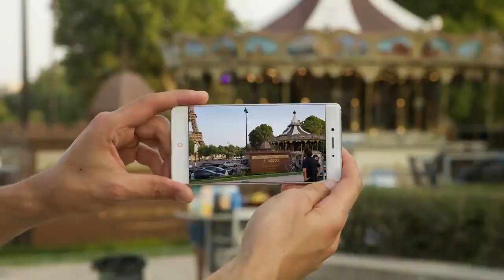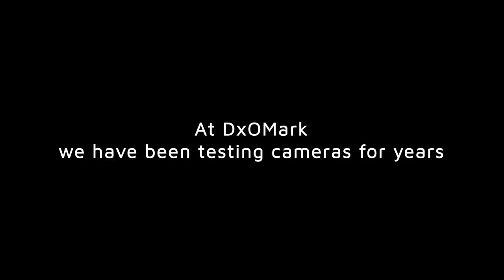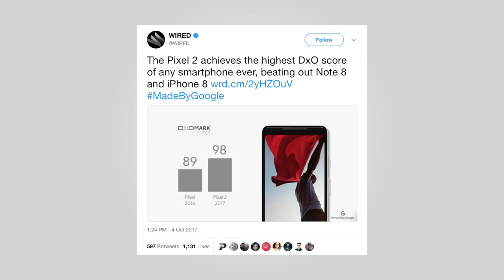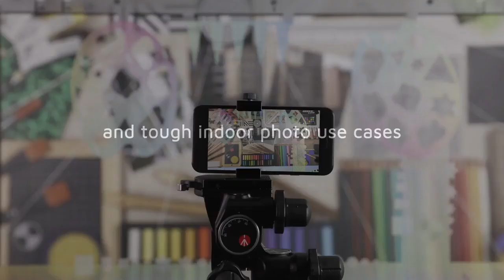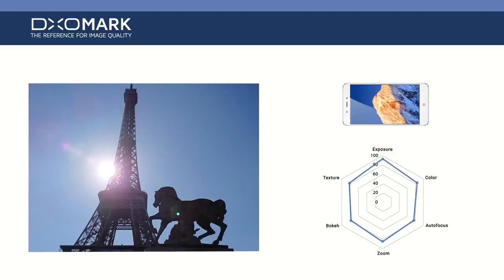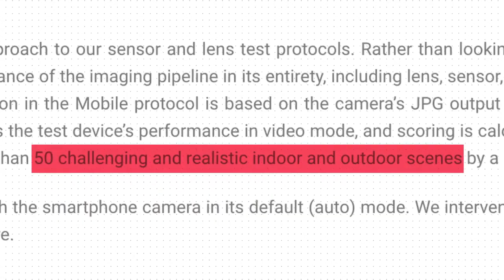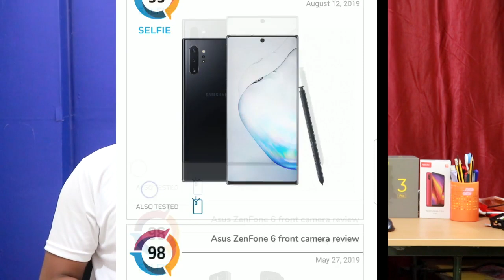বিশ্বের সেরা ক্যামেরা Huawei Mate 30pro? DxoMark কি? Samsung Note 10 plus কে কিভাবে হারালো?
*Huawei mate 30 pro camera vs Samsung note 10 plus camera
What is dxomarking
+Mi Basic earphones rs.399
+Mi Band 3
+Mi Earphone with dynamic bass
+Mi 10000mah power bank with 18w fast charging rs.899
+Lenovo 10400maH Power Bank Rs.699
+Mi Sports Bluetooth wireless earphone
+Ptron pro NECKBAND stereo Bluetooth headset
+Sony Stereo Headphone (on-Ear) rs.780
+JBL Extra Bass Wireless ON ear Headphones rs.1480
+JBL in Ear Cheapest Headphone rs,499

+Boya by-M1 for smartphone computer and dslr,slr pointshoot Cam
+Cheapest microphone rs.129
+Mic for voice recording mid budget rs.249

**Best Budget Mobiles buy link**
REDMI MI
+MI A3
+Redmi note 7 pro
+Mi A2
+Redmi Note 7s
+Redmi 7
Samsung
+Samsung M40
+Samsung M30
+Samsung A50
Realme
+Realme 3i
+Realme 3 pro
+Realme 3
+Realme u1
+Realme x
VIVO
+vivo s1
+vivo y15

**Best CAMERA for Youtube and vlogging and photography**
+Canon 200d Dslr best for youtube
+Canon 200d 2nd Generation (4k camera)
+Sony 4k Camera
+Sony cybershot 8x optical zoom
+Nikon D5300 Best budget DSLR for photography
+Nikon D5600 dslr